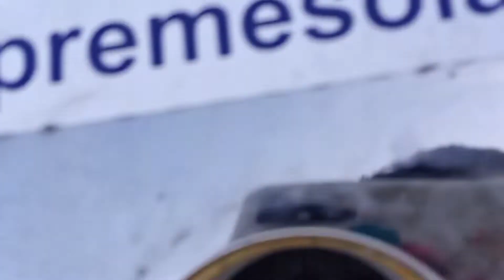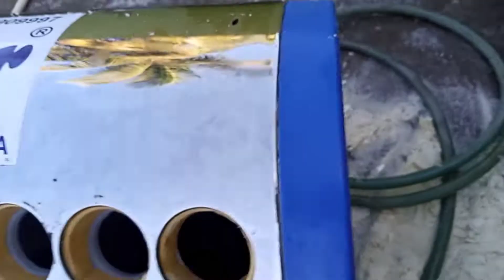ಸೋಲಾರ್ ವಾಟರ್ ಹೀಟರ್ ಸಮಸ್ಯೆಗೆ ಇಲ್ಲಿದೆ ಪರಿಹಾರ !!!👍